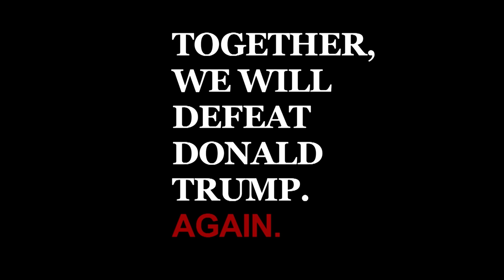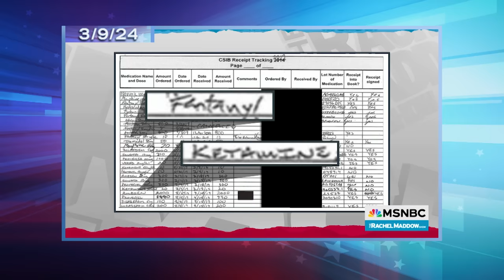Fox News Says Biden's on Drugs as Trump White House Drug Scandal Grows: A Closer Look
Seth takes a closer look at Republicans insisting that Biden is on drugs after his strong performance at the State of the Union address, despite the fact that Trump is the one whose White House had a very real drug scandal that keeps getting worse.

Check out Seth and Josh Meyers' Family Trips podcast wherever you get your podcasts!

Fox News Says Biden's on Drugs as Trump White House Drug Scandal Grows: A Closer Look - Late Night with Seth Meyers